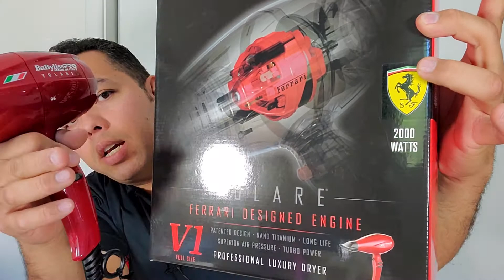July 26, 2020(1)